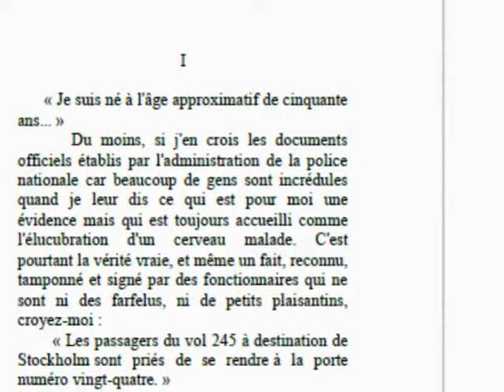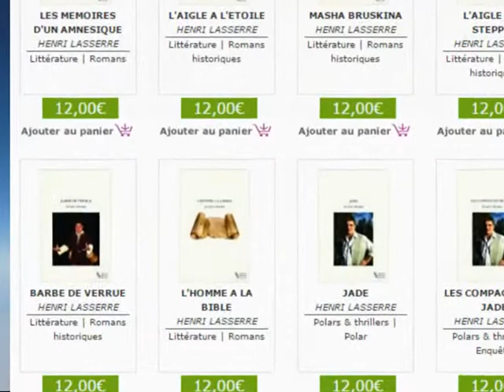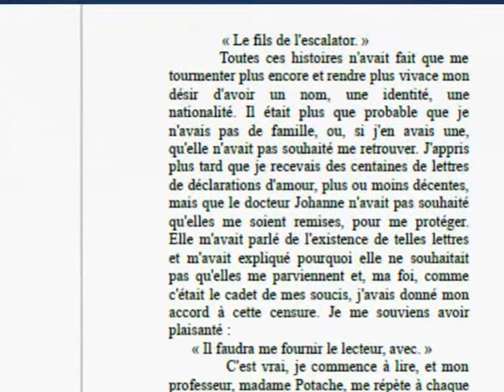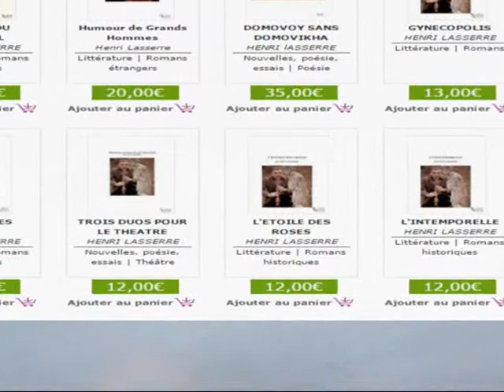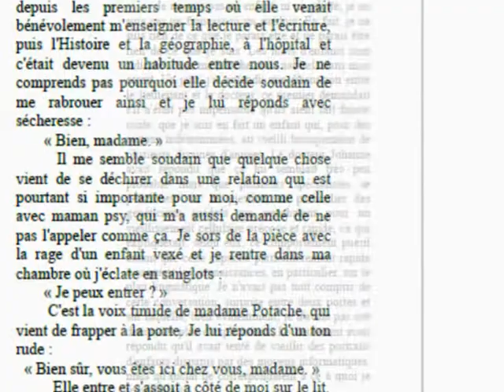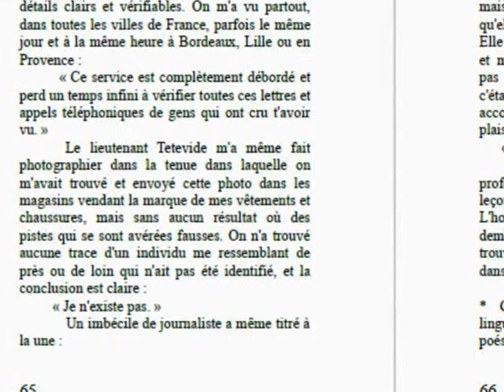LES MEMOIRES D'UN AMNESIQUE